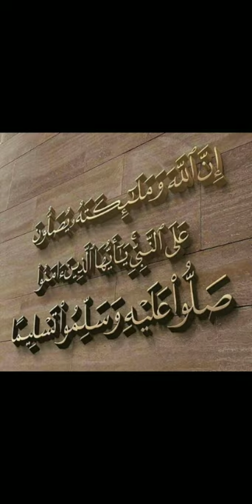seerat un Nabi sallallahu alaihi wasallam jaree hai